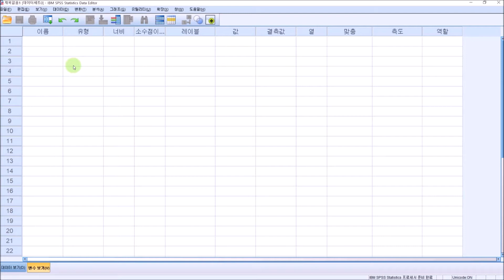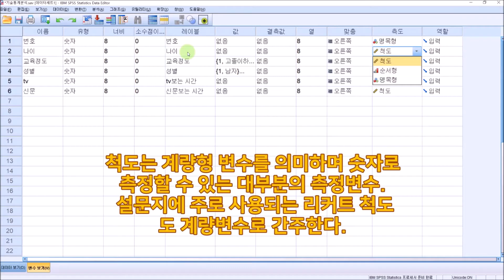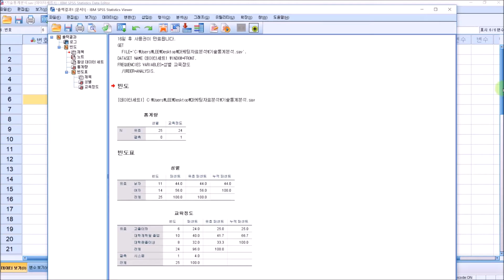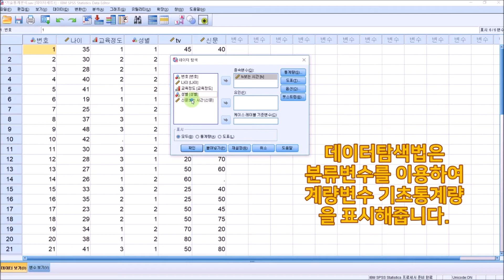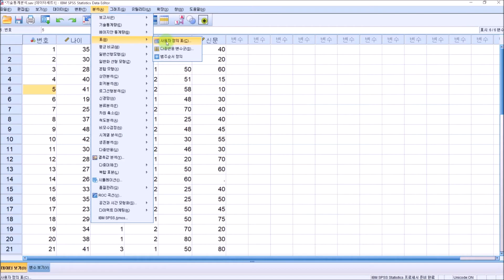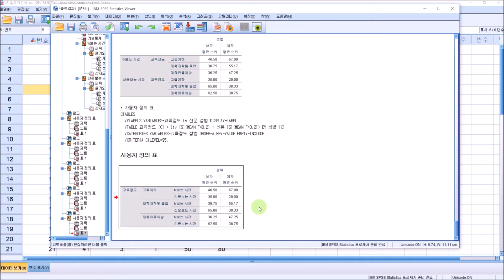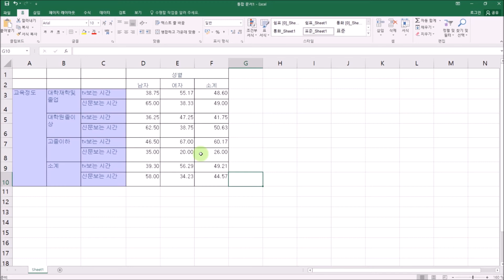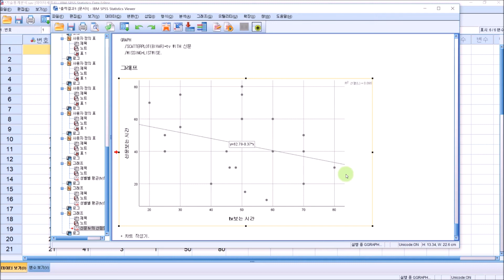SPSS기초 빈도분석 기술통계 표 그림 [자막]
SPSS 시작하기, 빈도분석, 기술통계, 간단한 표와 그림 작성 요령 등 [자막]